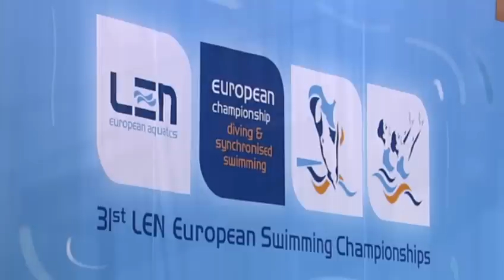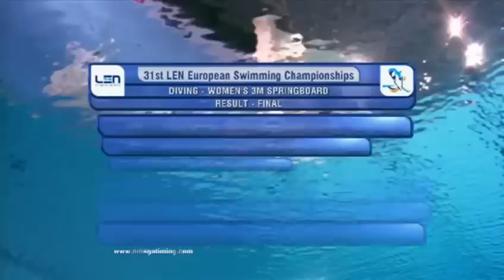european diving championships 2012 - 3m Women Springboard